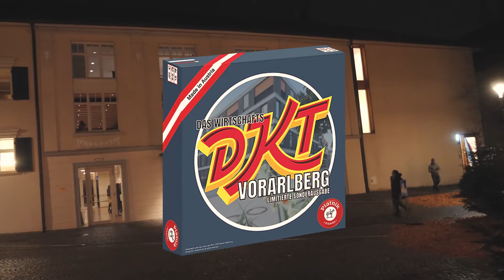Wirtschafts-DKT Vorarlberg | Premiere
Premiere und offizielle Vorstellung der Neuauflage Wirtschafts-DKT Vorarlberg im Hohenemser Löwensaal. Wir waren dabei!

Beweise dein unternehmerisches Geschick und schlüpfe in die Schuhe der CEO`s erfolgreicher vorarlberger Unternehmen. Überzeuge mit Verhandlungsgeschick und wirtschaftlichem Handeln, was in dir steckt.

7PRO.TV Medienproduktionen
A-6922 Wolfurt